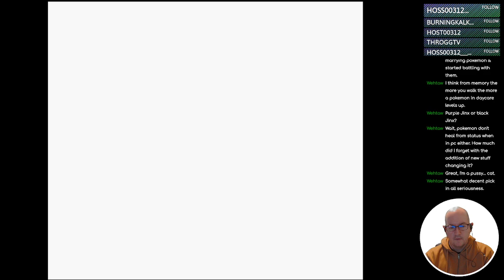Pokémon Blue - 33